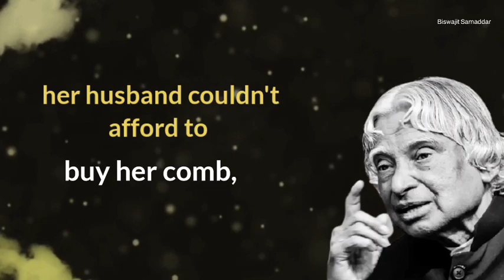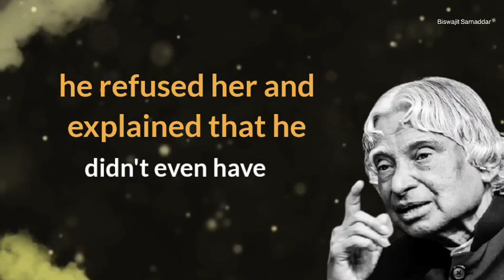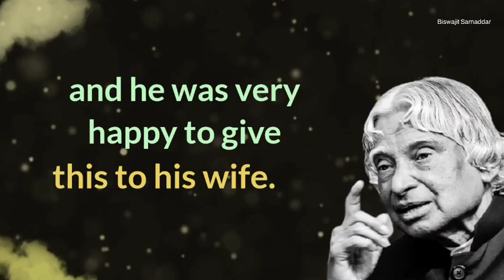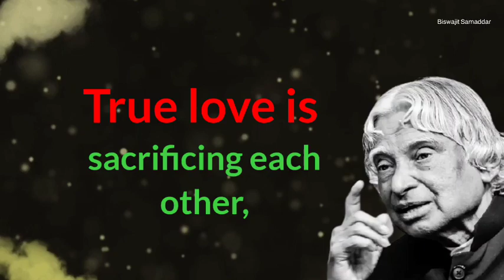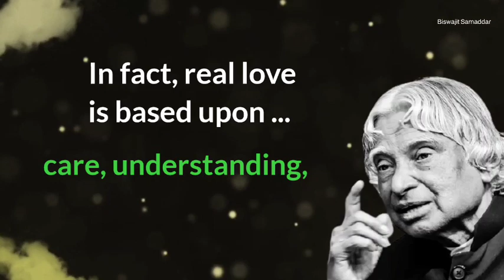Do This In Your Relationship When Someone Truly Loves You | Dr. APJ Abdul kalam Sir Quotes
press the 🔔 icon for all updates